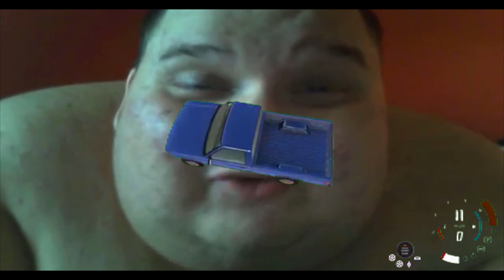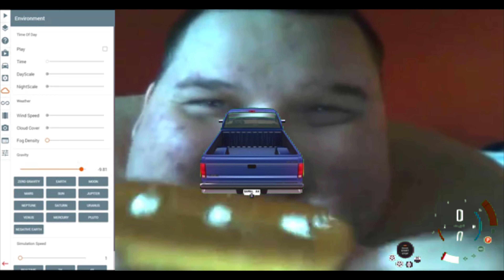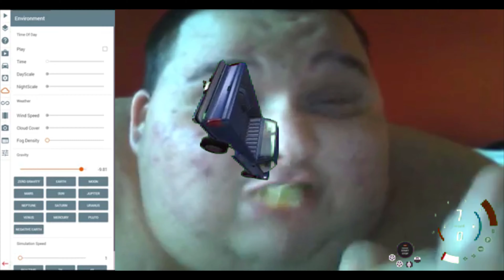I decided to edit my friend's BeamNG map review video